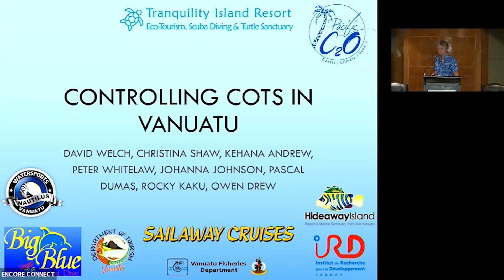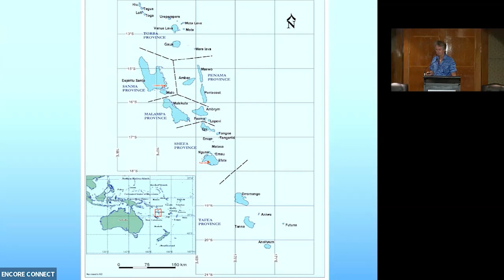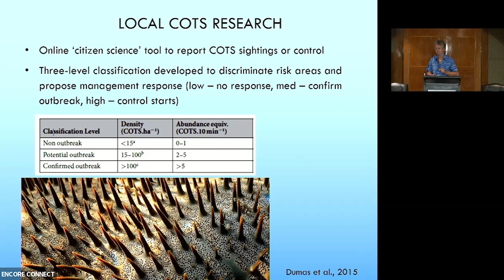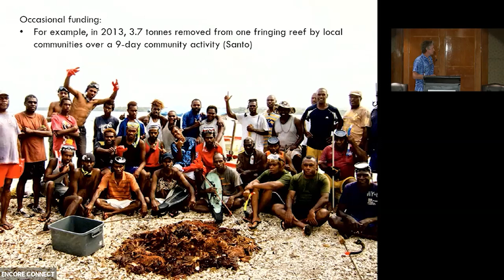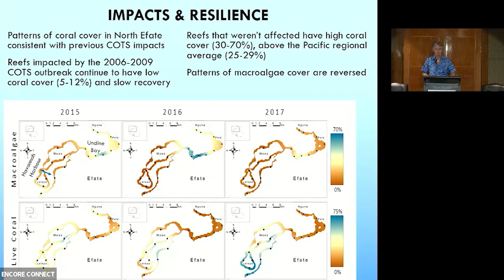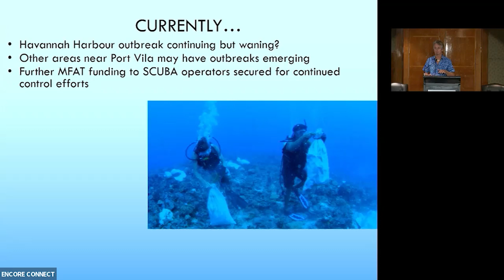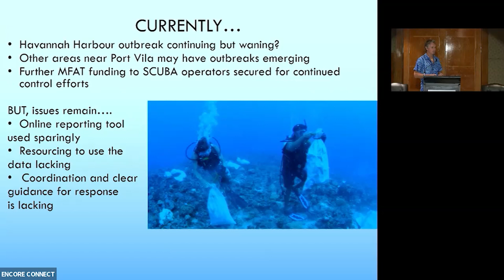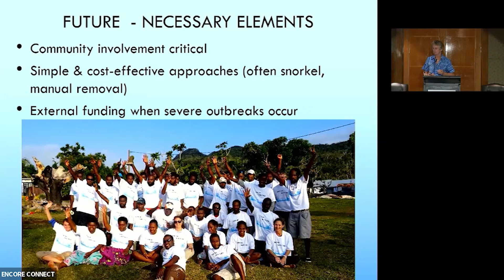2021 International Cots Control Forum - David Welch, C2O Pacific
Controlling crown-of-thorns starfish in a small island developing nation: using collaboration and innovation to overcome resource limitations